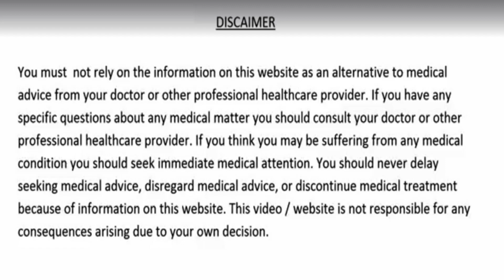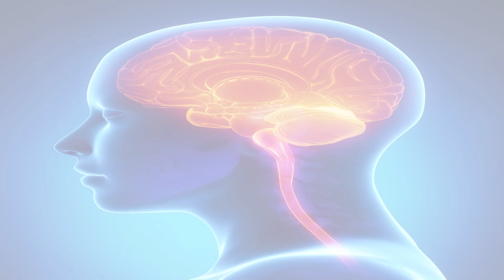माइग्रेन या आधे सिर में दर्द का simple घरेलू उपचार Migraine Treatment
दोस्तों आज की इस वीडियो में हम आपको बताएंगे माइग्रेन या आधे सिर में दर्द का घरेलू इलाज. दोस्तों इन नुस्खों के प्रयोग से आप माइग्रेन के दर्द से राहत पा सकते है  नुस्खों को जानने के लिए वीडियो आखिर तक देखें.